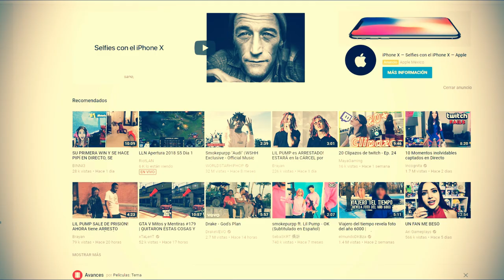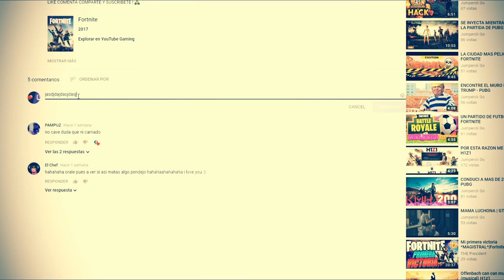QUE HACES CON LA TECLA ¨ F ¨ ??? (TERMINA MAL) | PLAYERUNKNOWN'S BATTLEGROUNDS ESPAÑOL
EL VÍDEO📲💻🖥

SI TE GUSTA MI FORMA DE EDITAR Y TE INTERESA QUE TE EDITE ALGÚN VÍDEO CONTACTARME POR FACEBOOK O TWITTER
(JumperckGO)

Jumpercks STEAM

JUMPERCKGO BIZZARD

Mi pc !